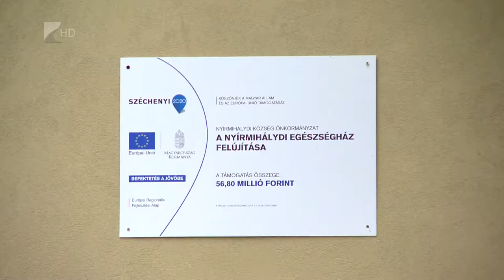Fejlesztések Nyírmihálydiban - Kölcsey Tv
Minden benyújtott pályázatát megnyerte a Terület- és Településfejlesztési Operatív Programok közül Nyírmihálydi. A településen a legnagyobb forrást a kerékpárút fejlesztésére fordíthatják, amely a térségben már meglévő biciklis úthálózatba kapcsolódik be.